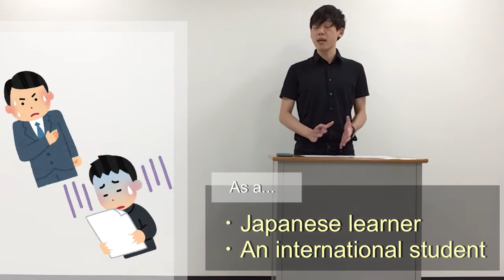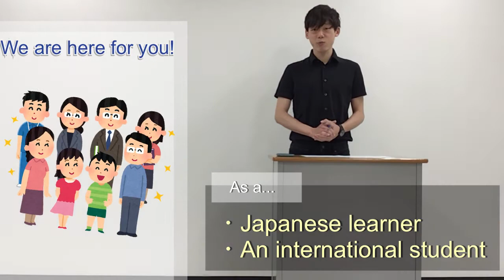【Brief introduction】TIEC Ikebukuro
☆Tokyo International Exchange College Ikebukuro! A Japanese language school located in the Ikebukuro area. We provide Japanese lessons for both academic purpose and leisure purpose. Learn Japanese in a way that's fun and active!☆